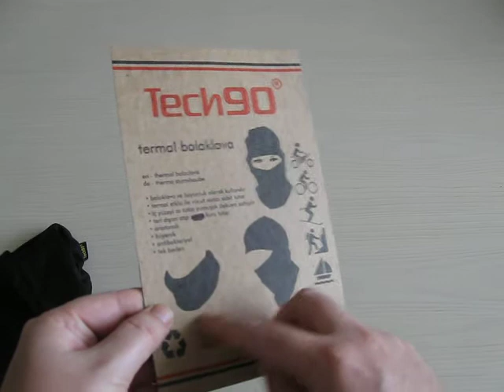Termal motorcu balaklavası Mymotosiklet'te MotosikletAksesuarlari.com MotosikletAksesuarlari.com 'da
Termal motosiklet balaklavası ile kışın da üşümeden motosiklete binebileceksiniz.

Mağaza Adresimiz:
MotosikletAksesuarlari.com

- 200 TL Üzeri Alışverişlerde Tüm Türkiye'ye Ücretsiz Kargo

Aksesuar Markalarımız

- Abus Kilit
- AGV Kask
- Airhawk Sele Pedi
- Arai Kask
- Armode Aksesuar
- Auvray Kilit
B
- Bell Kask
- Bering
- Buff Bandana

C
- Caberg Kask
- Cedex
- Clover

D
- Dainese Mont, Eldiven, Bot, Pantolon, Tulum
- Daytona Bot
- Devil Egzoz

F
- Furygan Mont

G
- GDR Kask
- Grex Kask

H
- Harris Elcik
- Hein Gericke

İ
- Interphone Interkom
- Ipone Yağ
- iXS Kıyafetler

K
- Kappa
- Keiti Aksesuar
- Kinguard Kilit
- Kovix Kilit
- Krauser Çanta
- Kuryakyn Branda

L
- Lazer Kask
- Leo Vince Egzoz
- LS2 Kask

M
- Macna
- Maxem Branda
- Marushin Kask
- Modeka Mont
- Michelin Lastik
- Motul Yağ
- MTS Aksesuar

N
- Nexx Kask
- Nikwax Giysi Bakım
- Nitek Kask
- Nitro Kask
- Nolan Kask
- Nox Kask

O
- Origine Kask

P
- Premier Kask

R
- Rockwell Bot

S
- Sas-Tec Koruma
- Scala Rider
- Schuberth Kask
- Scottoiler Zincir Yağlama Sistemleri
- Scoyco
- Shad Çanta
- Shark Kask
- Shoei Kask
- Motosiklet Sticker
- Sway Kask

T
- TCX Bot
- Tiger Egzoz
- Tucano Urbano
- Twiins İntercom

V
- Venom Mont, Kask, Dizlik, Pantolon
- Weedor Yağmurluk

X
- X-Lite Kask
- Xrider Giyim

Y
- Yohe Kask
- Yoshimura Egzoz